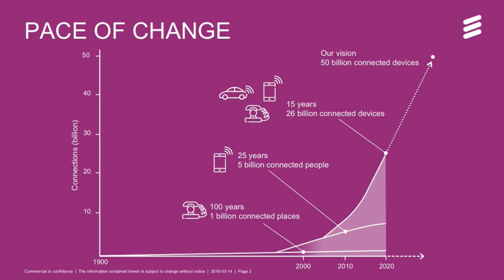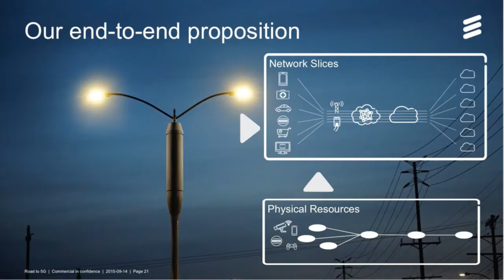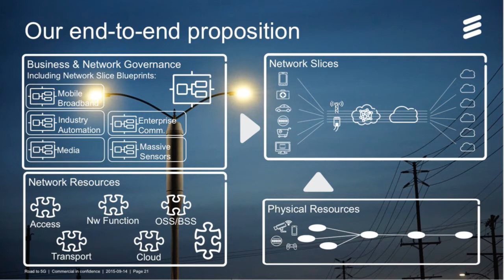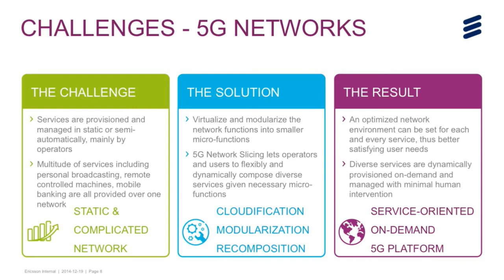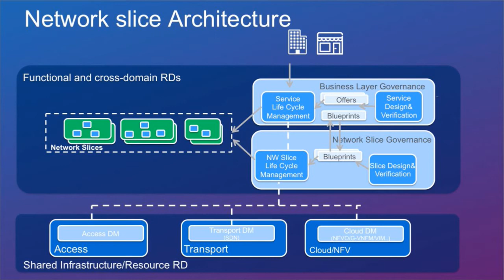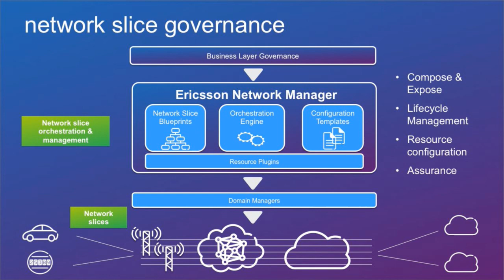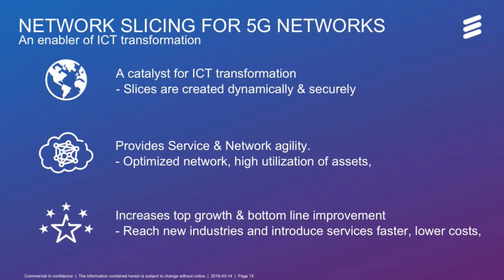2016 OpenStack Summit Austin - Balaji Ethirajulu – Network Slice Orchestration for 5G networks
Mobility, broadband, and cloud interact to make ICTs faster, cheaper, and more accessible. With programmable and service aware networks it becomes feasible to tie network capabilities to the needs of different applications. In particular new use cases coming from IoT and enterprise applications will drive the use of differentiated network capabilities such as latency, security, speed, coverage etc. To meet the needs of such a wide variety of use cases, future networks will be built with technologies that use logical resources instead of physical resources. This will enable operators to provide networks as-a-service basis: what we call the network slice.
While the concept of network slices is not new, the wide range of use cases and tougher requirements that future networks will need to support suggest that network slices in the context of 5G will be defined on a whole new level – as networks on demand.
In this presentation, Balaji Ethirajulu will discuss how network slices are created for different industry verticals. In the cloud, it leverages Openstack to set up a virtual communication core network.